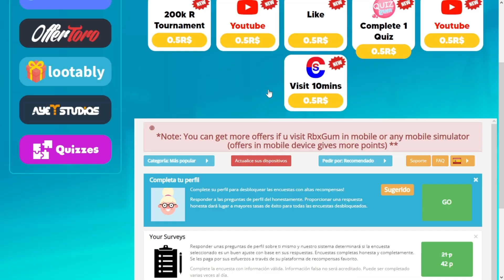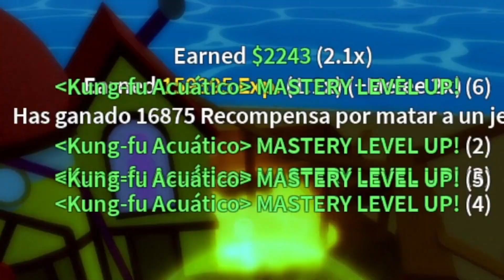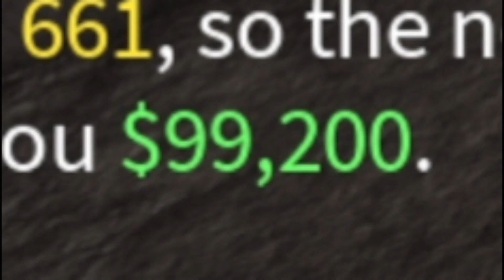A POR EL SEA 2 BLOX FRUITS🤩🤩